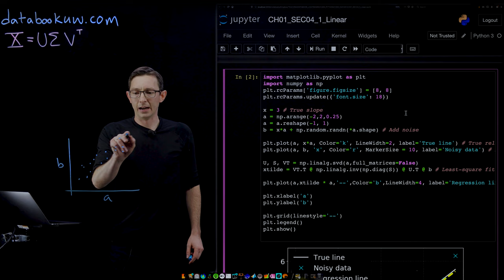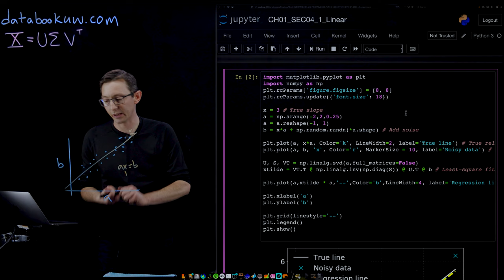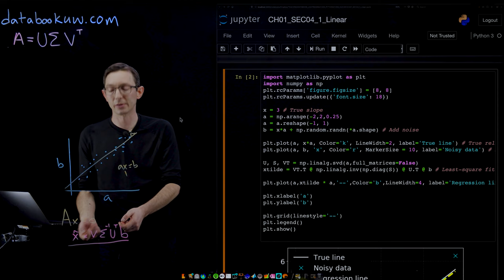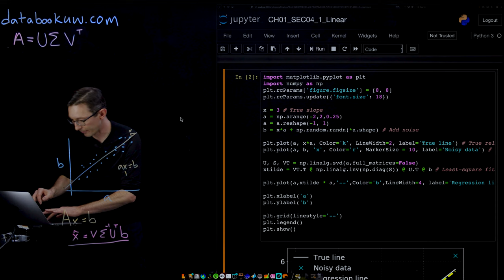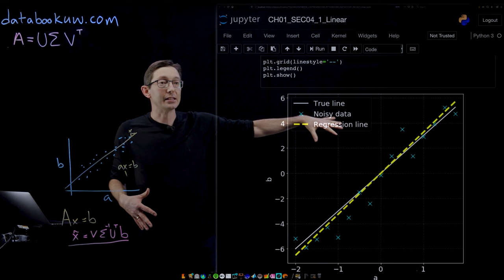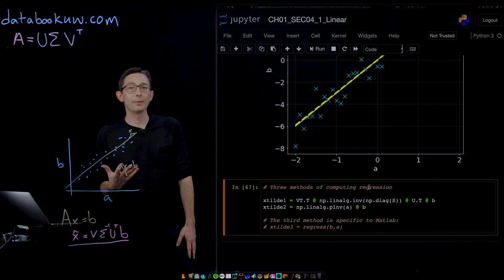Linear Regression 1 [Python]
This video describes how the singular value decomposition (SVD) can be used for linear regression in Python (part 1).

These lectures follow Chapter 1 from:  "Data-Driven Science and Engineering: Machine Learning, Dynamical Systems, and Control"  by Brunton and Kutz